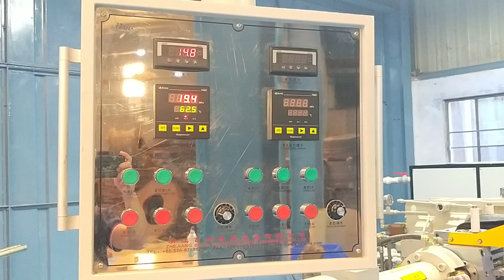خط تولید نوار آب بندی 90 تک اکستروژن یک به دو